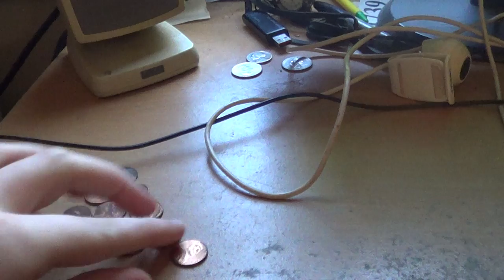Re: What's the deal with all the triangles?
I warn you, though: If you watch the original video, your brain cells might commit suicide...

The upload was taking much longer than anticipated. The internet is sooo slow today that I was wondering if this was going to be a Thursday video...